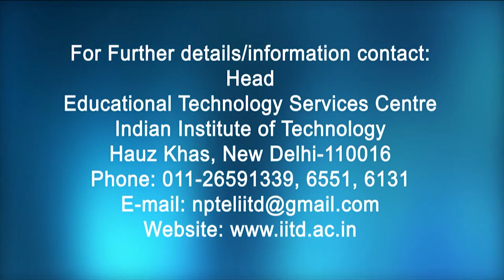Interpolating Polynomial Using Newton's Backward Difference Formula